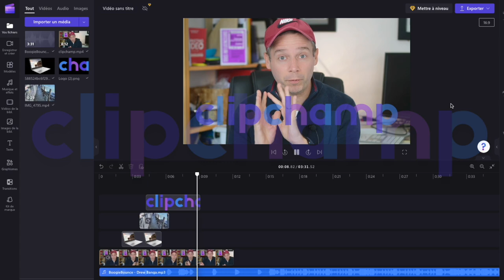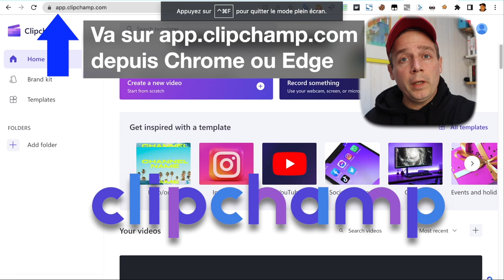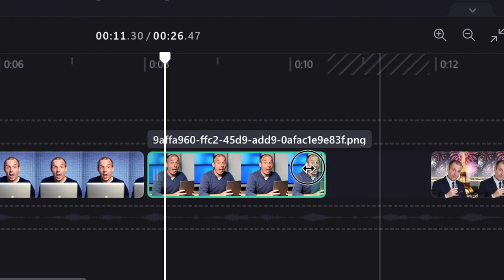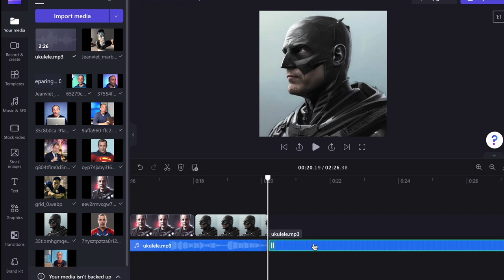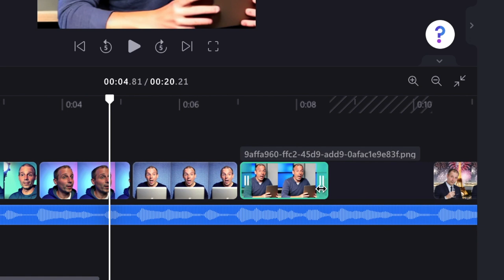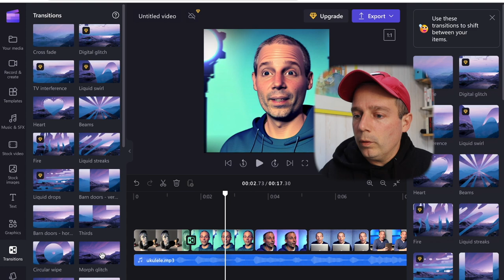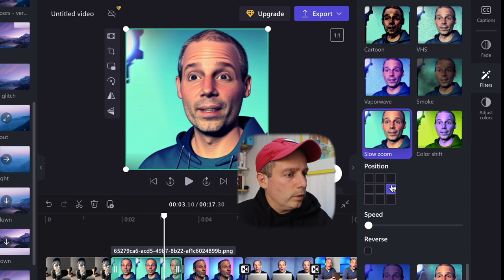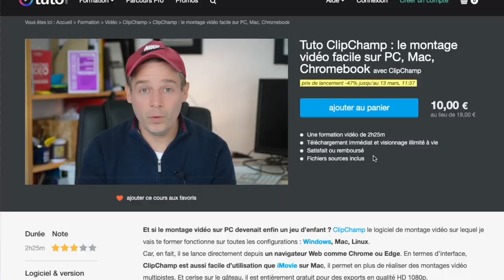Créer un montage photo avec musique gratuitement - Tuto ClipChamp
Besoin de créer un diaporama photo animé pour un anniversaire, mariage, séminaire pro ? J'ai trouvé un logiciel gratuit (sans filigrane) qui fonctionne sur toutes les configurations : ClipChamp de Microsoft. Ma formation ClipChamp

Au sommaire :
ClipChamp c'est quoi ? 00:00
Le projet Diaporama photo 00:40
Le rendu final du diaporama photo avatar IA 01:20
Les outils pour créer des avatars IA 01:40
Va sur app.clipchamp.com 01:50
Ajouter des photos 02:06
Ajouter de la musique 03:52
Ajouter des effets / transitions 07:59
Exporter la vidéo 10:45
Ma formation ClipChamp au meilleur prix 11:45